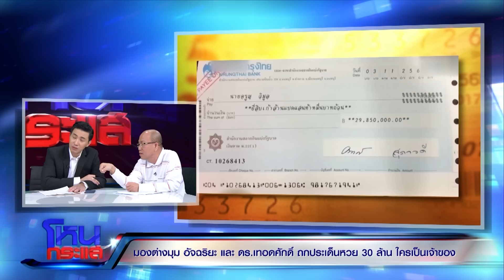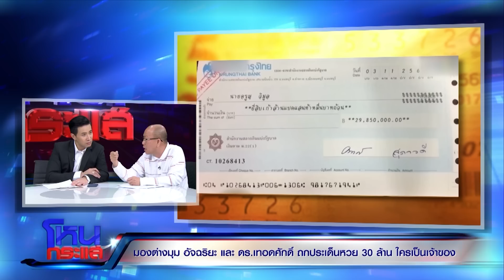มองต่างมุม อัจฉริยะ และ ดร.เทอดศักดิ์ ถกประเด็นหวย 30 ล้าน | EP.144 | 20 ก.พ. 61 | โหนกระแส